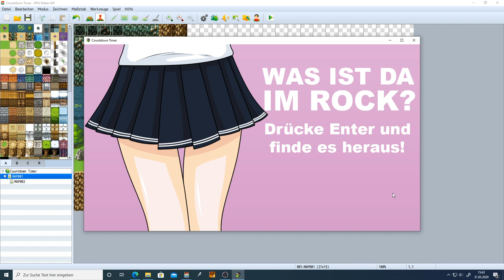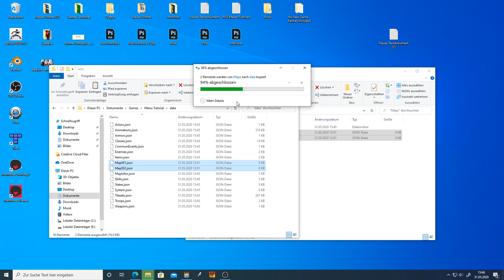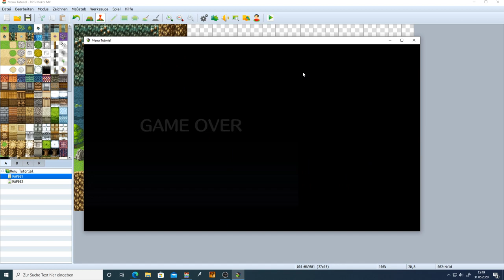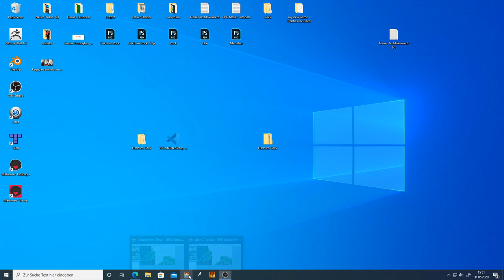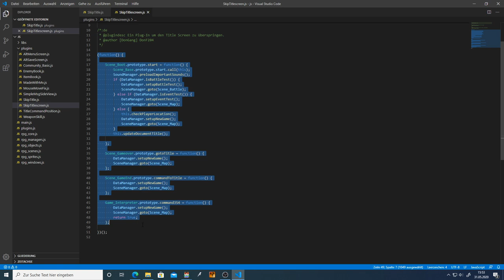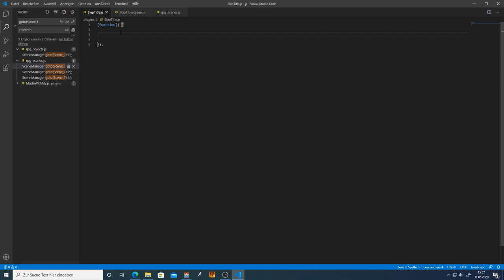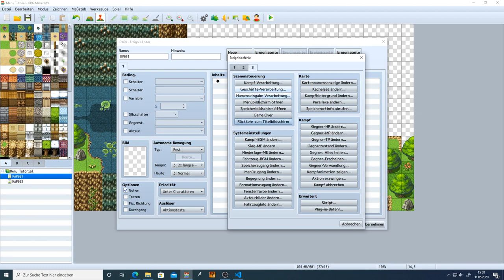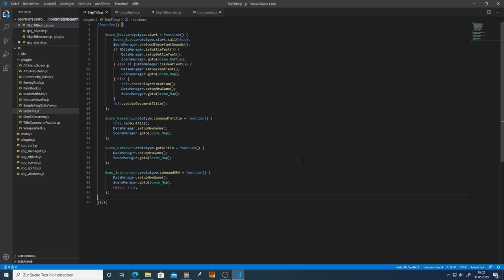RPG Maker MV - Eigenes Titelmenü - 01 - Vorbereitungen und Title Screen überspringen - German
In meiner neuen Tutorialreihe werden wir gemeinsam ein Titelmenü bauen.
Natürlich dient dies nur dazu, dass ihr lernt wie man ein Titelmenü baut und durch das gelernte Wissen euer eigenes Menü bauen könnt!

Kapitel:
00:00 Einleitung
02:04 Vorbereitung
07:20 SkipTitlescreen Plug-In
18:44 Outro